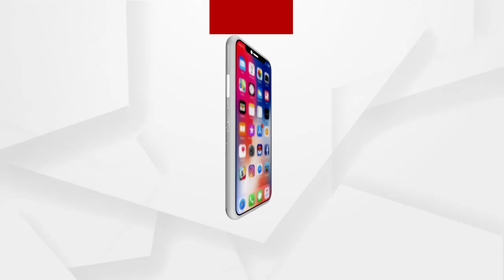ଅରାଜକତା ନଷ୍ଟ କରିବାକୁ ଉଚ୍ଚ ନ୍ୟାୟାଳୟ ହସ୍ତକ୍ଷେପ କରିବା ଉଚିତ...